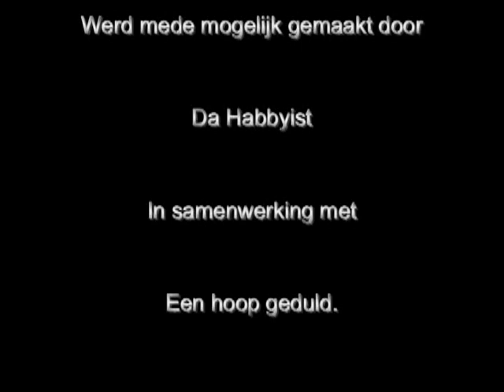Da Disco Toilet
Da Disco WC